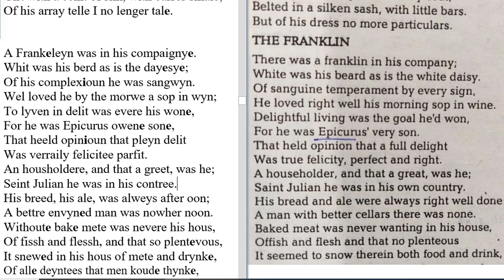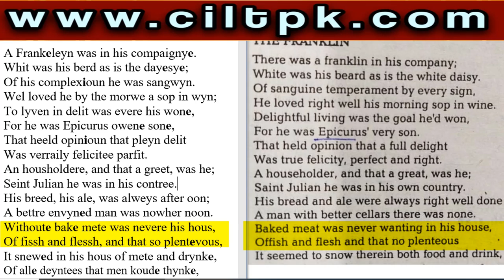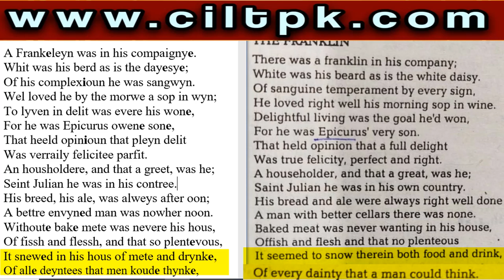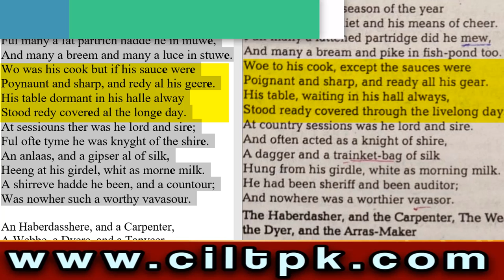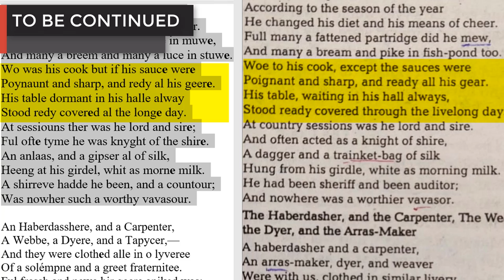The Prologue to the Canterbury Tales (10.The Franklin) part 28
The Franklin is the 10th character of The Prologue to the Canterbury Tales.
345. Withoute bake mete was nevere his hous,
346. Of fissh and flessh, and that so plentevous,
347. It snewed in his hous of mete and drynke,
348. Of alle deyntees that men koude thynke,
349. After the sondry sesons of the yeer;
350. So chaunged he his mete and his soper.
351. Ful many a fat partrich hadde he in muwe,
352. And many a breem and many a luce in stuwe.
353. Wo was his cook but if his sauce were
354. Poynaunt and sharp, and redy al his geere.
355. His table dormant in his halle alway
356. Stood redy covered al the longe day.